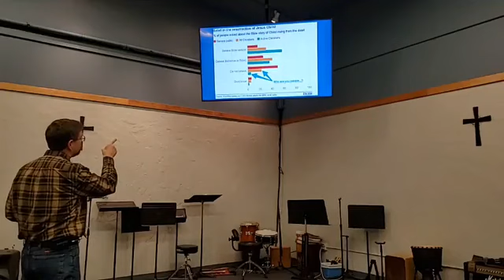The Risen King - Luke 24:1-12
The Resurrection,  and what about those who think they can have Christianity without a Resurrection.